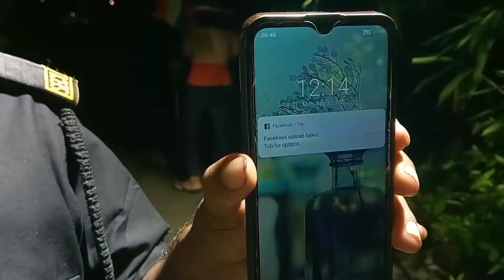🇮🇳हर घर तिरंग़ा||Har ghar tiranga